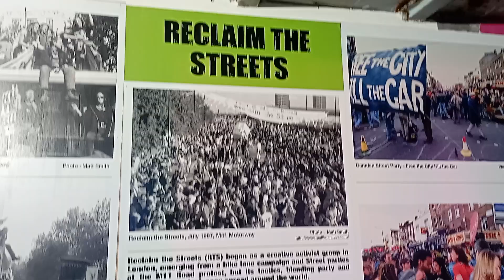Review of Resistance Exhibition, Glastonbury 2024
Thank you Jason!